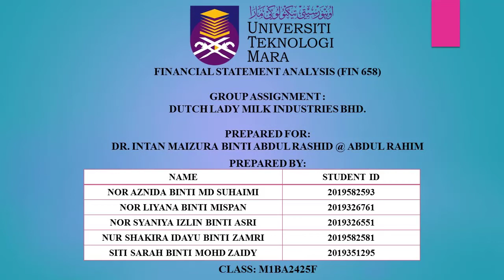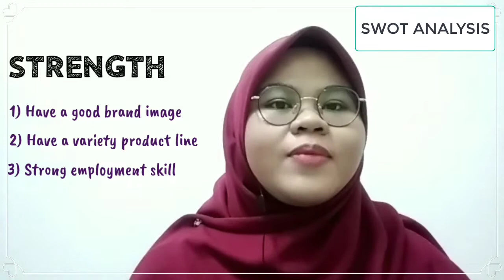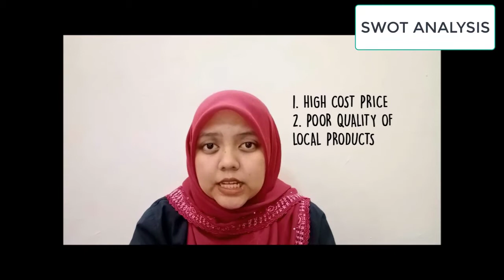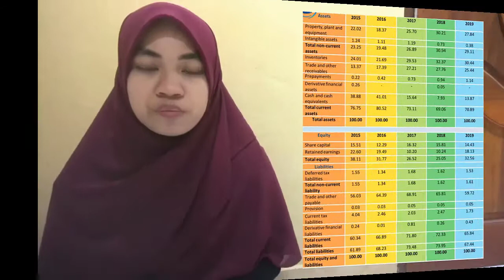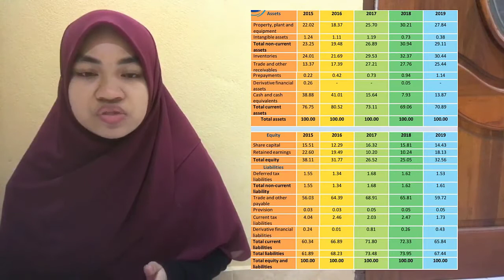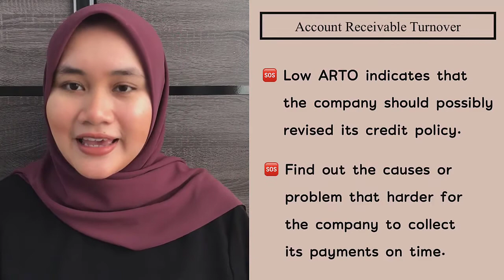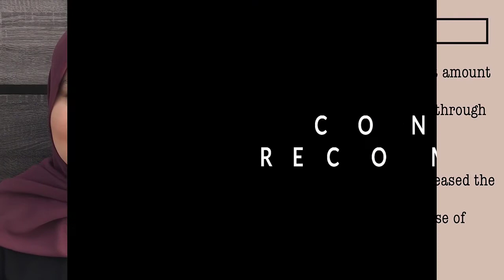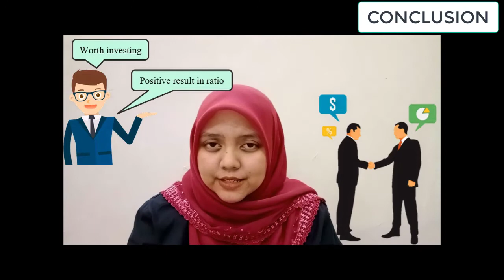Video Assignment FIN 658 - Dutch Lady Milk Industries Bhd